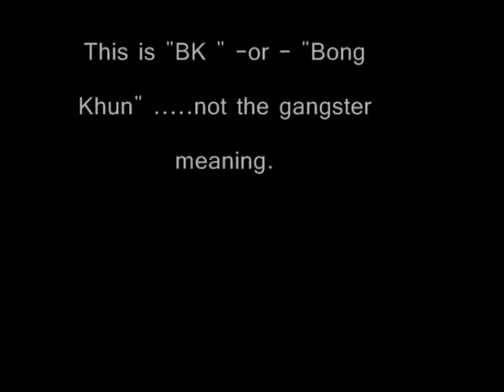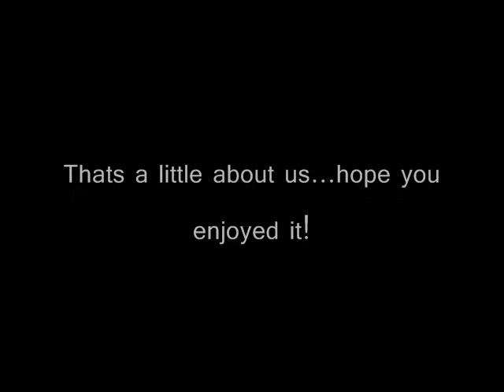A little something about us..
Since I have some free time on my hands as of late and realizing that production IS fun! I decided to give my fellow YouTubians a closer look into this "special" Meas duo. =)